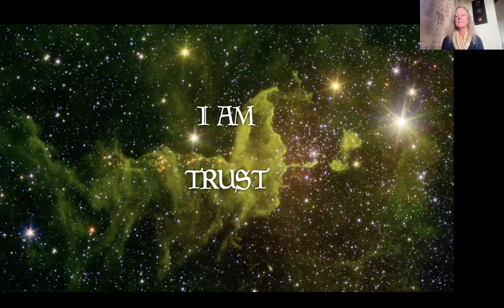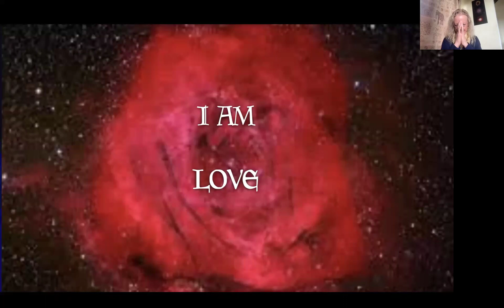I AM Trust with Dr. Valerie Girard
Go deep on the quantum with your I AM Trust to be the bridge to manifesting your intentions to upgrade. Experience surrendering to the I AM Divine Feminine. Be as One with Her